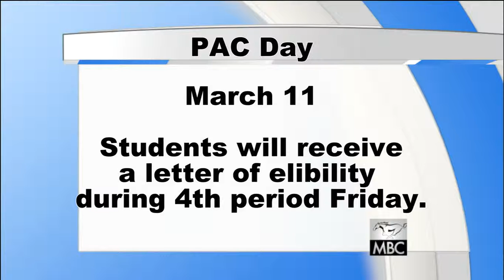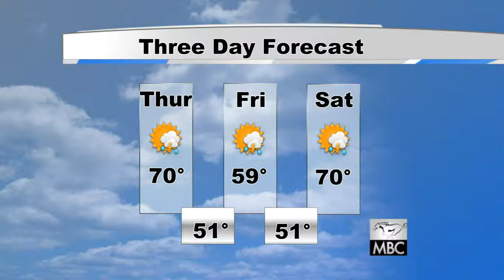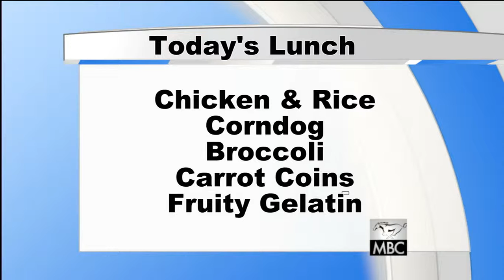2016 03 10